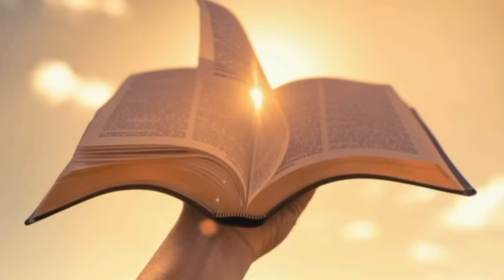AS PROFECIAS SOBRE ISRAEL E OS SEUS CUMPRIMENTOS | Pr. Samuel Ramos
O pastor Samuel Ramos é um pastor, escritor, youtuber e doutor em ministérios. Tem uma conta no Instagram com o nome @samuelramos777. e no YouTube com o nome @prsamuelramos

Ajude o ministério do pr Samuel Ramos!
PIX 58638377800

ATENCIOSAMENTE: @Jorginei_Belmiro